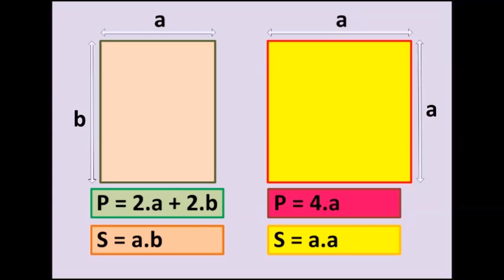Math Figures Student video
Math Figures Student video (Bulgaria)

Music Give    Silent Partner